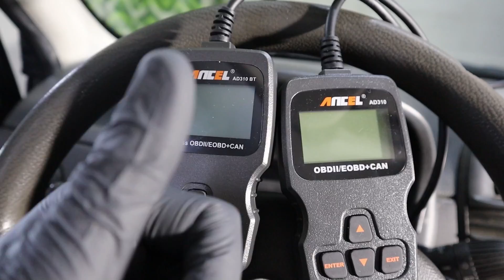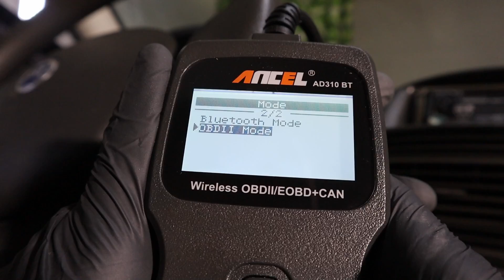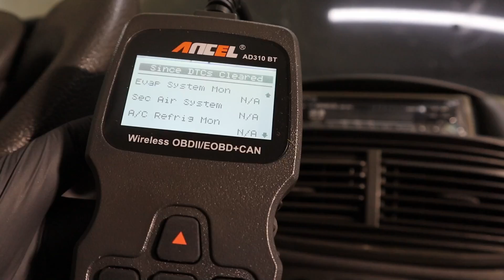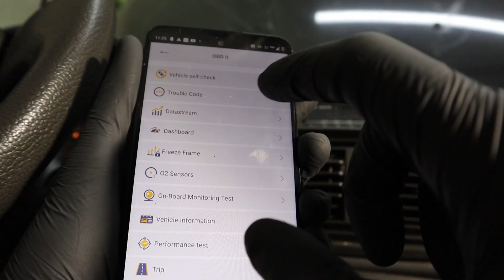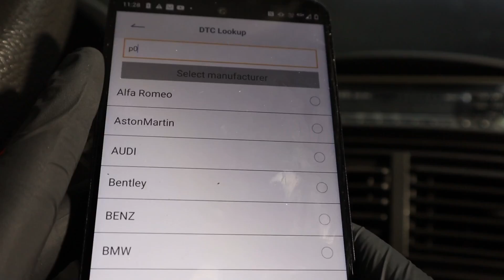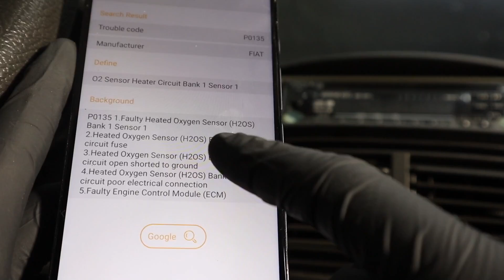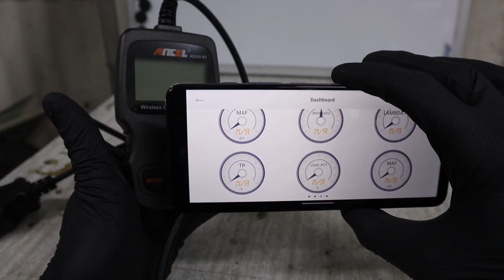Best-Seller OBD2 scanner has BLUETOOTH version now!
Ancel AD310 BT
Ancel AD310 Classic